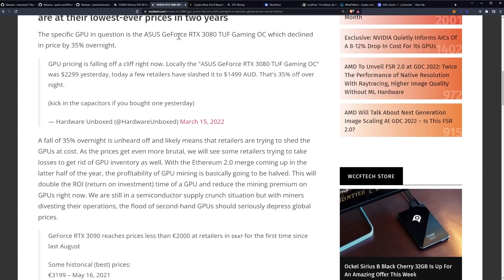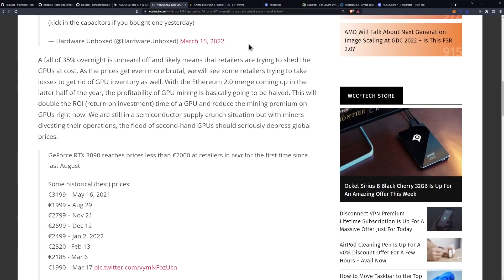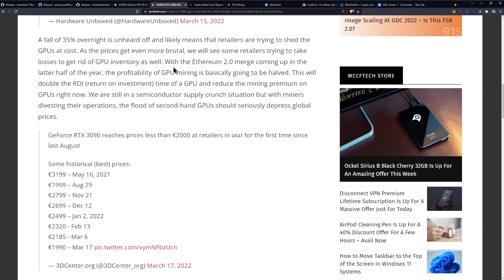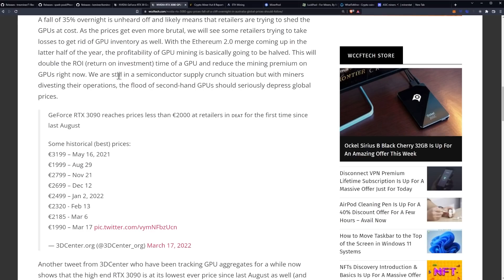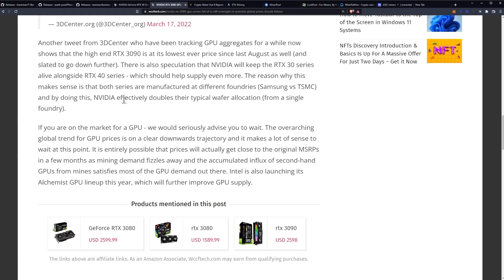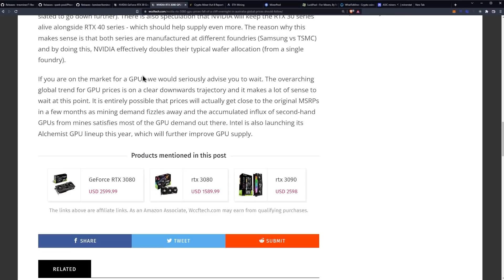Massive GPU Price Drops in Australia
NVIDIA RTX 3080 GPU Prices Fall Of A Cliff Overnight In Australia, Global Prices Should Follow